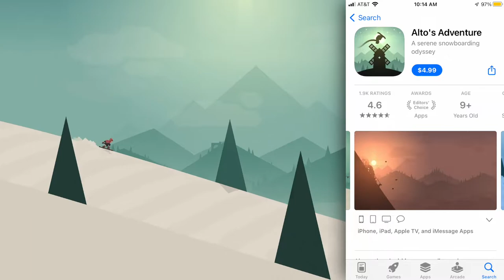Review: Alto's Adventure — The Spirit of the Mountain — Snowboarding Game Remastered on Apple Arcade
Alto's Adventure, the classic App Store game, has been remastered and launched on Apple Arcade. So, how is it? Is the game worth an Apple Arcade subscription?

This video reviews the game. Although, it is from the perspective of someone that hasn't played the original. Without Apple Arcade, I probably wouldn't have played Alto's Adventure. That's what makes Apple Arcade nice. There are little surprises like this game.

Although, there are some issues with Alto's Adventure. Accessibility is a big concern. The game has dark text on a dark background, which makes the words difficult to read — even if you don't have vision problems. But also, if you don't spot that rock in your path, too bad — game over!

That's too bad, as I enjoyed Ski Safari, so Alto's Adventure seems like a nice alternative. While Ski Safari is more zany, there's not much else for me to do in that game. That's why I like Alto's Adventure. It can be played on the new Apple TV with the included remote. It's very nice.

It can even be played in 4K on a Mac, which looked really nice — even on my aging 20198 Mac Mini. Although, I had to turn off anti-aliasing to get a decent frame rate.

Overall, it's a nice game. Hopefully the accessibility issues are fixed.

CHAPTERS
00:00 Alto's Adventure on Apple Arcade
00:15 Playing From an Apple TV
00:29 A Mobile Classic
00:58 Is Alto's Adventure Worth It?
01:09 The Good Things
01:19 How To Play
01:32 Ski Safari Similarities
02:22 What's New?
03:24 Where Did The Time Go?
03:36 Understanding What's New
03:59 Biggest Criticism
04:35 Stealth Rocks
04:51 Day & Night Cycle
05:09 A Suggestion
05:32 A Mac Mini Story
05:47 Conclusion